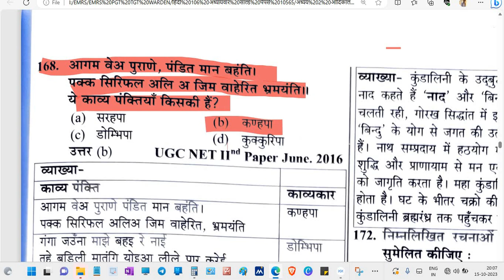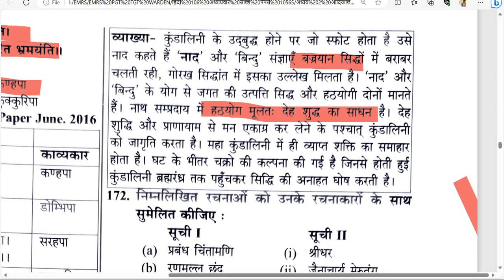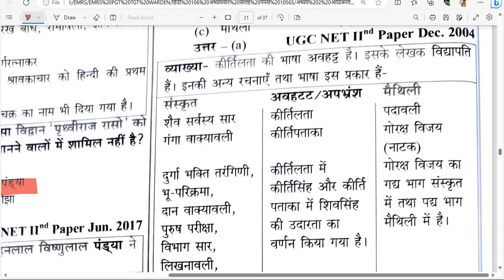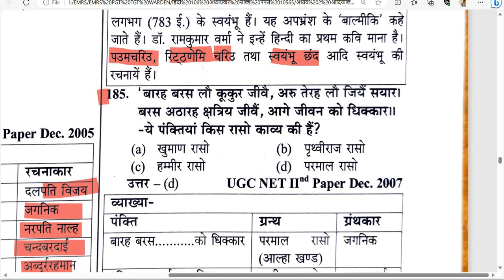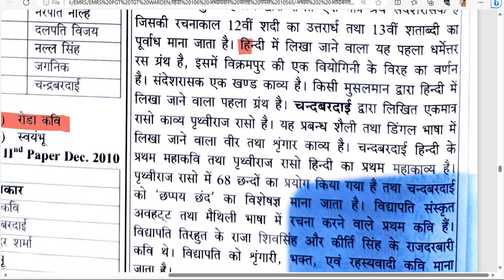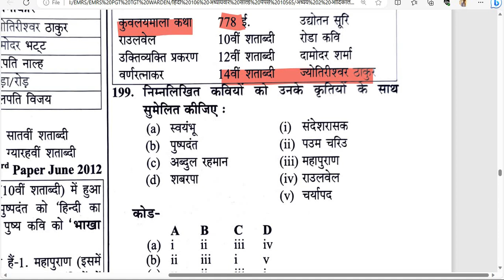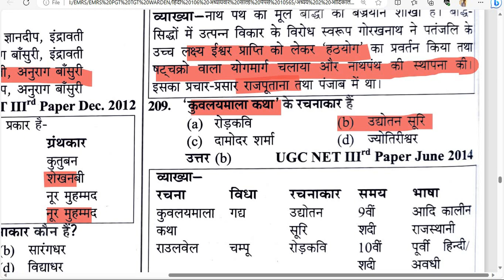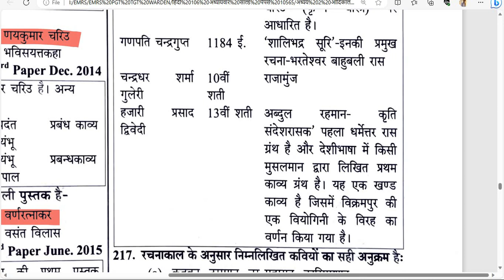हिंदी साहित्य का इतिहास भाग 3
nta ugc net
KPTCL JE
free coching
post office
state pcs
IBPS CLERK
sainik school
adarsh vidyalay
ESIC STENO
SSB HEAD CONSTABLE
CISF CONSTABLE/FIRE
BSF CONSTABLE/ASI
SBI PO
FSSAI CBT -1
KVS PRT pgt tgt
pu lecture
AGNIVEER MR
AGNIVEER SS
upsc cse civil
# hindi sahitya ka itihas aadikal se ritikal tak
# hindi sahitya ka itihas aadikal madhyakal samanya parichay
# hindi sahitya ka itihas aadikal aur madhyakal
# hindi sahitya ka itihas aadikal bhaktikal ritikal
# hindi sahitya ka itihas adikal se ritikal tak ba 1st year
# hindi sahitya ka itihas aadikal or bhaktikal
# hindi sahitya ka itihas aadikal se ritikal tak ma first semester
# GISIR (U hindi sahitya ka itihas aadikal se ritikal
# hindi sahitya ka itihas aadikal madhyakal adhunik kal
# hindi sahitya ka itihas aadikal question answer
# hindi sahitya ka itihas adikal se ritikal tak ba 1st year m.a
# hindi sahitya ka itihas aadikal se adhunik kal tak
# hindi sahitya by arun sir
# hindi sahitya ba 1st year
# hindi sahitya marathon class
# hindi sahitya ka paper
# hindi sahitya ka paper 2024
# hindi sahitya optional for upsc
# hindi sahitya ka itihas class 12
# Ancient Hindi Literature,
# Adikal Poetry,
# Adikal Prose,
# Hindi Literature Overview,
# Indian Literature,
# Ancient Indian Poetry,
# Ancient Indian Prose,
# Hindi Poetry,
# Hindi Prose,
# Literature History,
# Indian Culture,
# Indian Heritage,
# Adikal Literature,
# Literature Overview,
# Adikal Period,
# Indian Poetry,
# Indian Prose,
# Adikal Era,
# Hindi Language,
# Literary Analysis
# Hindi Literature
# Aadikal
# YouTube Video
# Literature History
# Poetry
# Drama
# Epic Poems
# Devotional Poetry
# Sant Kabir
# Meerabai
# Tulsi Das
# Bhavabhuti
# Kalidasa
# हिंदी साहित्य
# हिंदी साहित्य का आदिकाल
# हिंदी काव्य
# हिंदी साहित्य का इतिहास
# आदिकालीन कवि
# हिंदी भाषा का विकास
# हिंदी कविताएँ
# वीरगाथा काल
# हिंदी साहित्य की प्रमुख रचनाएँ
# हिंदी साहित्य का अध्ययन
# satyarthi sharma classes
# satyadhi sharma classes
# satyadhi
# kvs
# reet
# ctet
# SAMVIDA
# शिक्षक पात्रता परीक्षा वर्ग - 1
# शिक्षक पात्रता परीक्षा वर्ग
# mptet by dangi sir
# संविदा
# बाल विकास
# बाल विकास by dangi sir
# शिक्षाशास्त्र by dangi sir
# Pedagogy
# best class of pedagogy
# by dangi sir
# Child Development
# Hindi Pedagogy
# pedagogy by ctet
# samvida syllabus
# शिक्षक पात्रता परीक्षा वर्ग - 1 Exam
# हिंदी साहित्य का इतिहास-आदिकाल AADIKAL/VEERGHATHAKAL-
# आदिकाल के रचनाकार एवं उनकी रचनाएँ
# हिंदी साहित्य का इतिहास-आदिकाल AADIKAL
# VEERGATHAKAL
# hindi sahitya ka itihas aadikal
# hindi sahitya ka itihas veergathakal
# aadikal by DIVYAGYAN
# hindi sahitya ka itihas by divyagyan
# DIVYAGYAN
# AADIKAL KE RACHANAKAR EVAM RACHNAE
# AADIKAL KE KAVI TRICK
# AADIKAL KE KAVI EVAM RACHNAYE
# HINDI AADIKAL
# Hindi Literature Authors,
# Hindi Literature Timeline,
# Hindi Literature Contributions,
# Hindi Literature Language,
# History of Hindi Literature,
# Hindi Literature History,
# Hindi Literature Influences,
# Hindi Literature Culture,
# Hindi Literature Development,
# Hindi Literature,
# Hindi Literature Importance,
# Hindi Literature Ancient Era,
# Hindi Literature Periods,
# Hindi Literature Genres,
# Hindi Literature Overview,
# Hindi Literature Achievements,
# Hindi Literature Facts,
# Hindi Literature Present,
# Hindi Literature Evolution